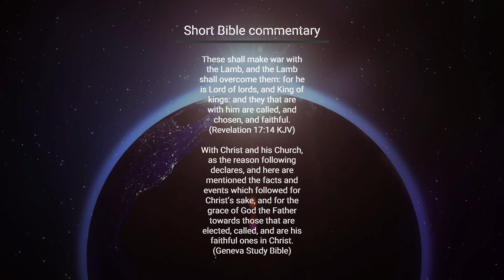Revelation 17:14 - Short Bible commentary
December 29th.

These shall make war with the Lamb, and the Lamb shall overcome them: for he is Lord of lords, and King of kings: and they that are with him are called, and chosen, and faithful. (Revelation 17:14 KJV)

With Christ and his Church, as the reason following declares, and here are mentioned the facts and events which followed for Christ’s sake, and for the grace of God the Father towards those that are elected, called, and are his faithful ones in Christ. (Geneva Study Bible)